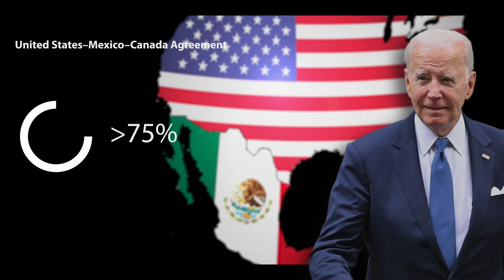Der US-Protektionismus ist gescheitert!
⭐ Kapitaltag 2024: Erleben Sie Max Otte, Markus Krall, Stefan Homburg und weitere spannende Redner live am 19. April. Jetzt Ticket sichern

ℹ️ Zum Video
China ist längst dabei, den USA wirtschaftlich den Rang abzulaufen. Seit Donald Trumps Präsidentschaft versuchen die Amerikaner allerdings, sich mit Importbeschränkungen gegen die chinesischen Importe zu wehren. Doch nun haben chinesische Unternehmen einen Weg gefunden, diese Einschränkungen zu umgehen...

ℹ️ Inhalt
00:00 - Einleitung: Die große Konfrontation zwischen China und den USA
00:42 - Importzölle und das nordamerikanische Freihandelsabkommen
02:42 - Chinesische Unternehmen investieren massiv in Mexiko

ℹ️ Weiterführende Links

📞 Die Max Otte Fonds bieten Ihnen eine langfristige und wertorientierte Geldanlage aus einer Hand. Erfahren Sie jetzt mehr im persönlichen Gespräch

🛑 Ist Ihr Geld im aktuellen Bankensystem noch sicher? Laden Sie sich jetzt unseren Spezialreport „Angriff auf das Bargeld“ herunter, um mehr zu erfahren:

🏦 Erfahren Sie mehr über den exklusiven Finanzstandort Liechtenstein in unserem Spezialreport

📕 Bestellen Sie hier Ihr Exemplar des neuen Buchs von Prof. Dr. Max Otte und sichern Sie sich attraktives Bonusmaterial

📈 Werden Sie Mitglied unsere Kapitalanlagebriefs Der Privatinvestor und Sie erhalten zusätzlich den 7-teiligen Videokurs mit Prof. Dr. Max Otte und Kolja Barghoorn im Wert von 1.990 Euro